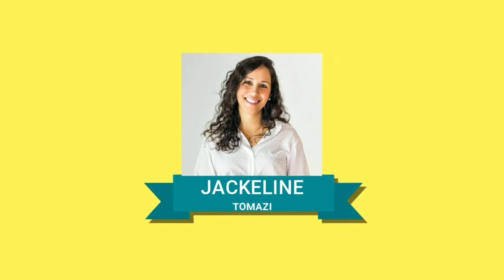IDEIAS PARA DECORAÇÃO DE PÁSCOA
Conheça meu segundo canal:
ARTE EM CASA com Jackeline

QUER ME ENVIAR ALGO?

Me conhecendo um pouco:
Meu nome é Jackeline Tomazi sou Decoradora de Festas e Artesã. Sou Empreendedora, Dona de Casa, esposa e mãe.

xxxxxxxxxxxxxxxxxxxxxx♥️xxxxxxxxxxxxxxxxxxxx

🎬Meus equipamentos: CÂMERA Canon G7X e Celular NOTE 10 PLUS.
💻Editor: Movie Maker / Vídeo Maker
🎶 Músicas: Galeria do Youtube